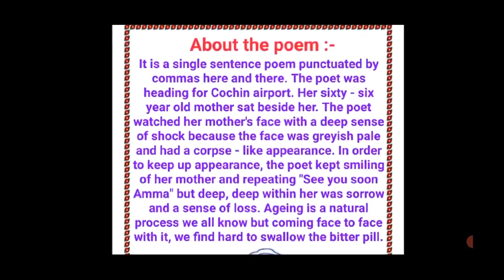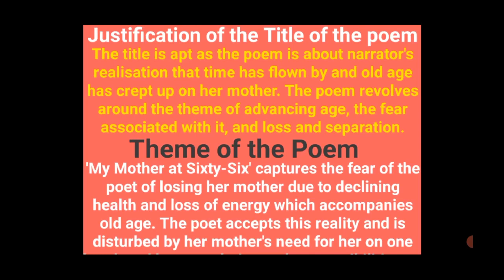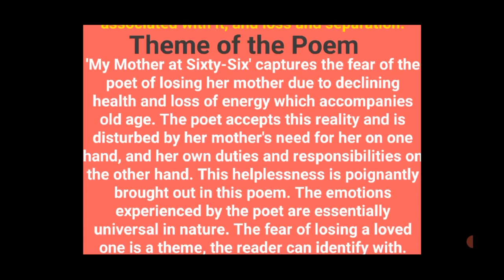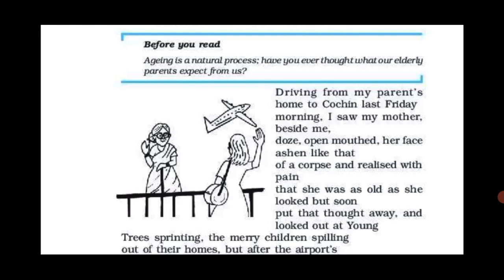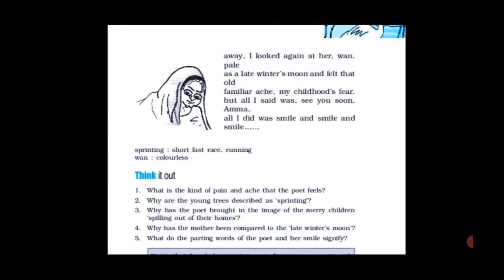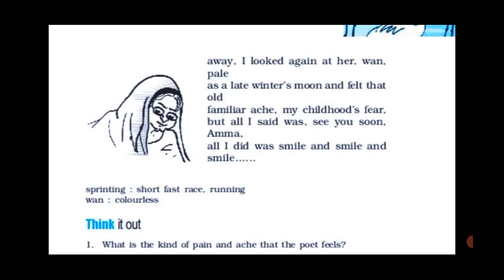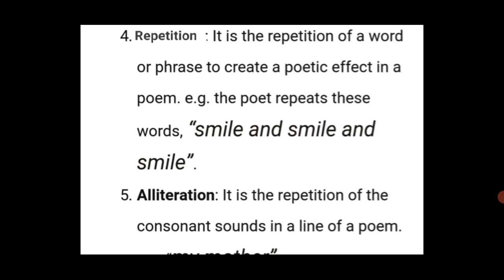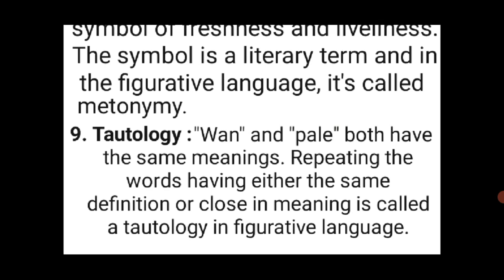Poem - 1, 'My Mother at Sixty-Six' (Flamingo), Class -12th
# Title justification
# Theme of the Poem
# Explanation with meaning of difficult terms in English and in Hindi
# Literary devices
# Message